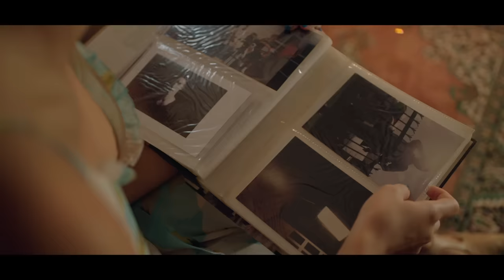KAT - Burn3 (Official Music Video)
The new single Burn³ from KAT - the first track on the EP ‘My Demons’ due for full release May 28th 2021. (Music & Lyrics by KAT)

Get RBT, CMT & Caller Tunes for KAT – Burn³

Maxis CRT : Dial *131* 679320# and press CALL/SEND

Digi Caller Tunes : Dial *233* 1375114# and press CALL/SEND

Celcom CMT : Dial *323* 754497# and press CALL/SEND.

U Mobile CT : Type CRM  10185301  to 10019117

Burn³
Lyrics (by Kat)

Back in high school when we first met
We were just kids young and foolish
Running down country lanes where we couldn’t be found
Laid with me and watched the stars burn out

It all started with a spark

I remember the burnin’ room
I’ll watch the room ignite
A fire burnin bright
Engulfin’ all our love
In the burnin’ room

Suddenly you grew mad and distant
Blame and cursin’ my name till the end of existence
Your dark brooding eyes with a storm brewin’ fast
Your screaming rage still lives on in the past

The smell of gasoline burned my throat
The flames grew uncontrollable
I watched you walk away like you never really cared
You faded into the dying embers

Burn burn burn burn burn burn (x2)

You’ll remember the burnin’ room

Artist: KAT
Composer: KAT
Producer: Wayward Lamb Media Production
Guitar: Glenn Pratama
Bass: Wanda Omar
Keys: Chossy Pratama
Drums: Cendi Luntungan, tracked by Thomas
Strings arrangement: Aubrey Victoria
Viola/Violin: Danny Robertus tracked by Franki
Vocal Tracking: Alex Tan @alexstarmount
Mixing Engineer: Chossy Pratama
Mastering Engineer: Chossy Pratama

Video Credits:

Filmed at MHz Film,  Kuala Lumpur, Malaysia
Produced by: Darkwhite Creative Solutions @darkwhite.creative.solutions
Director :  Tengku Sharmizi
Camera 1 : Dauz Marcello
Camera 2 : Zul Fazli
Art Department : Batigo Studio
Prop : Jim Boy
Audio : Eizham Zulkipli
Lighting : Nur Alif, Daus
Editor & VFX : Greydian Magic Studio

Makeup: Geraldine Loy @artistatwork_geraldineloy
Hair Colour: Jimmy Dunis @hair_quarters_malaysia
Hairstylist: Evon Fong
Nails: Siew Ching - Nailtrend studio, Mont Kiara - @nailtrend_studio
Wardrobe: Kat's Collection

If you are still reading down this far, good job! 😂

General Manager: Stephen Kimber